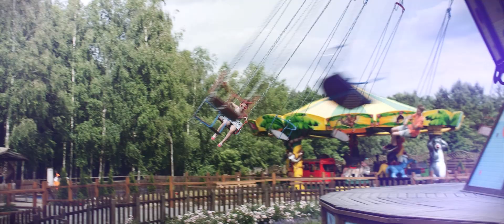Park rozrywki Farma Iluzji - Czas na rodzinną przygodę 2019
Farma Iluzji to ponad 6ha pięknego terenu wypełnionego niesamowitymi atrakcjami. Odwiedź nas w sezonie 2019 i sam się przekonaj! Jeśli byłeś u nas dawniej - zobacz jak się zmieniliśmy!

Zapraszamy. Trojanów, powiat Garwolin, woj. mazowieckie.